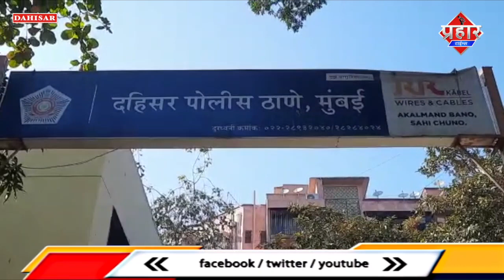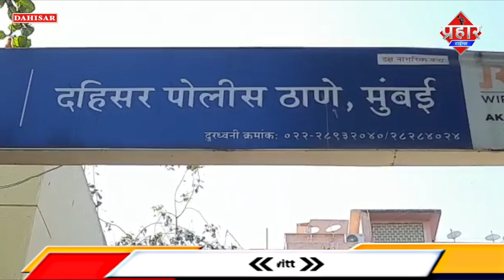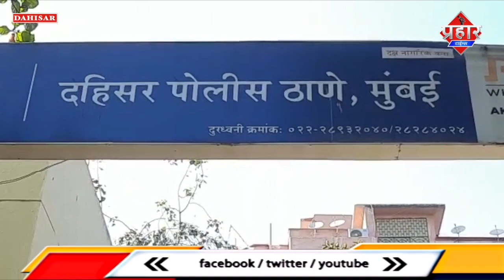दहीसर से गायब हो गए थे अमर,अकबर,एंथोनी || Islamuddin Khan || Aapka Prahar Times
दहीसर से गायब हो गए थे अमर,अकबर,एंथोनी || Islamuddin Khan

अतिरिक्त पुलिस आयुक्त की पूरी टीम ने चलाया रातभर तलाशी अभियान.

10 घण्टे बाद पुलिस के हाथ लगे 3 नाबालिक.

पुलिस की सतर्कता से परिजन खुश.

मुंबई दहीसर पुलिस स्टेशन की हद से अचानक 3 नाबालिक के गायब होने से इलाके में हड़कंप मच गया.बच्चों के गायब होने की शिकायत दहीसर पुलिस स्टेशन में दर्ज की गई. मामले की गंभीरता को देखते हुए उत्तर मुंबई अतिरिक्त पुलिस विभाग की पूरी टीम को बच्चो की खोज में लगाया गया. पुलिस की टीम लगातार 10 घंटे तक बच्चों की तलाश पूरे मुंबई में करती रही. करीब 10 घंटे बाद गायब बच्चे अचानक पुलिस के सामने भायंदर इलाके में प्रकट हो गए. जिसके बाद पुलिस की जान में जान आ गई. गायब हुए बच्चों में १-संतोष सलीम चुनारा (१०)२- राम मच्छिंद्र राक्षे  (९) ३-महेश मच्छिंद्र राक्षे (५ ) यह सभी बच्चे दहीसर बाभलीपाढा से भायंदर घूमने गए थे.

दहीसर सीनियर पीआई प्रवीण पाटील के अनुसार यह बच्चे बाभलीपाढा इलाके के रहने वाले है इनमें दो सगे भाई है जबकि सबसे बड़ा बच्चा पड़ोस में रहता है.सभी बच्चे खेलने के बहाने घर से निकले थे और दहीसर से ट्रेन पकड़कर तीनो भायंदर चले गए. भायंदर में मास्क्स मॉल के पास क्रिश्मस का मेला लगा हुआ है वही तीनो रात को मेला देखने के बाद सो गए.

 इधर नार्थ रीजन के अतिरिक्त पुलिस आयुक्त ने उत्तर प्रादेशिक विभाग की पुलिस की 5 टीम बनाकर मुंबई के सभी बेगर्स होम, गार्डन, पार्क,रेलवे स्टेशन्स, ऑटो रिक्सा पार्किंग में पूरी रात तलाशी अभियान चलाई. लेकिन सुबह तक पुलिस को निराशा लगी. दहीसर पुलिस की अन्य टीम जब रेलवे स्टेशन का फूटेज खंगाला तो उसमें तीनो बच्चे एक प्लेटफॉर्म से दूसरे प्लेटफॉर्म पर जाते हुए दिखाई दिए. इसी फुटेज को फॉलो करते हुए टीम भायंदर तक गई.भायंदर पुलिस स्टेशन के बाहर जब पुलिस बच्चों की तस्वीरें दिखाकर पुछ्ताच कर रही थी तभी यह बच्चे वहां से जाते हुए नजर आए.पुलिस बच्चों को दहीसर लेकर आई उनसे पूछताच के बाद बच्चों के परिजन को सौंप दिया गया.
मिसिंग मामले की गंभीरता को देखते हुए पुलिस ने किडनैपिंग, बेगर्स सहित अन्य एंगल से जांच शुरू की थी. फिलहाल सभी बच्चे सुरक्षित अपने परिजन के पास पहुच गए है.

बाइट:-प्रवीण पाटील वरिष्ठ पुलिस निरीक्षक दहीसर